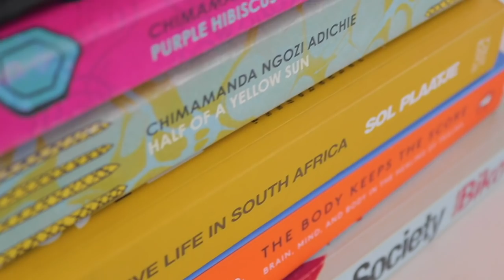Wine Tasting || South African YouTuber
Sho genge! Today I am joined by Arnold Basajjasubi. We tasted two white wines and and two red wines accompanied with a dash of banter. I hope you guys enjoy this video

White wines:
Ghost Corner - Sauvignon Blanc
Jordan - Sauvignon Blanc

Red wines:
Warwick 1st lady - Cabernet Sauvignon
Saronsberg - SGM